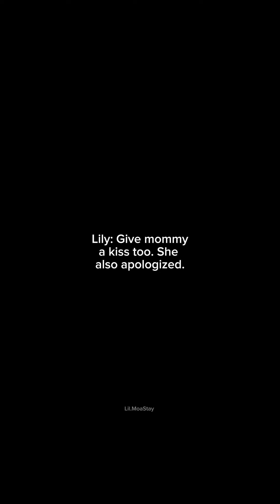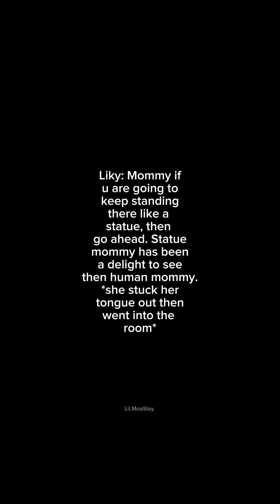[Season 3] My possessive stepbrother pt.8 {Lee Knowff}